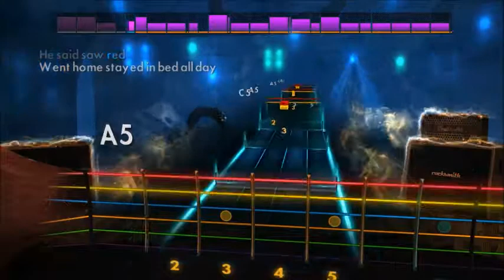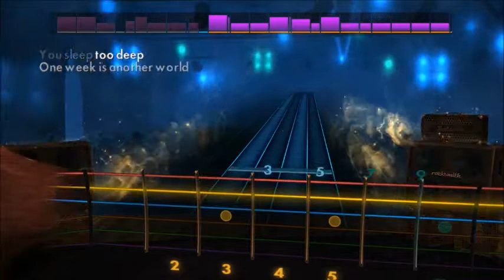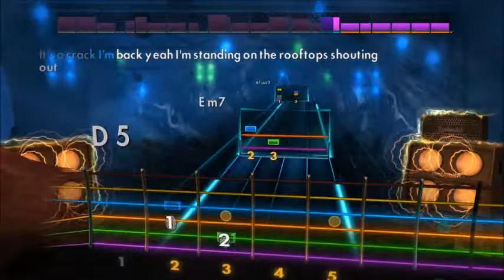Republica - Ready To Go (Lead) Rocksmith 2014 CDLC